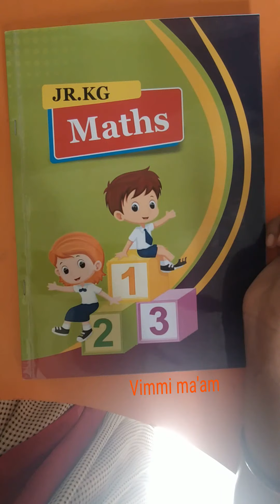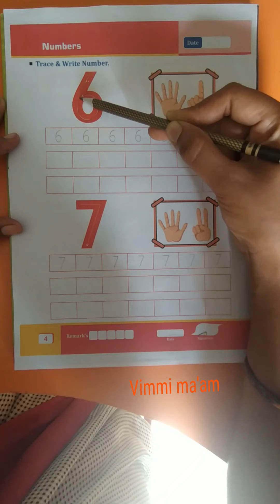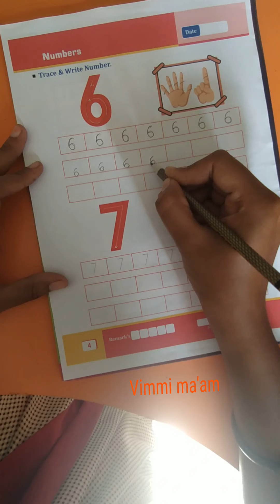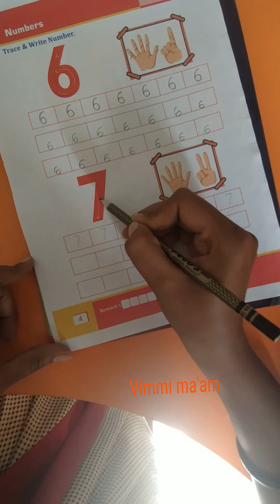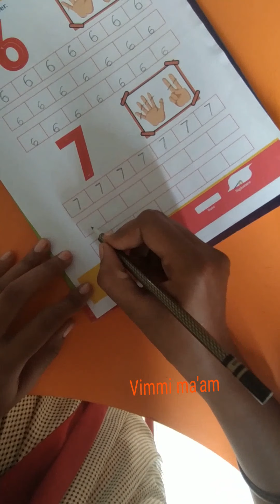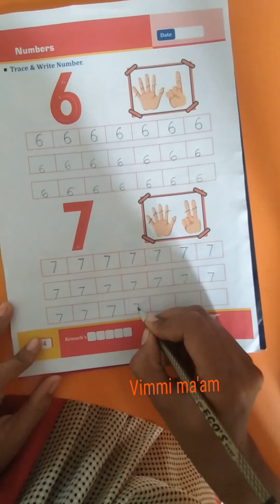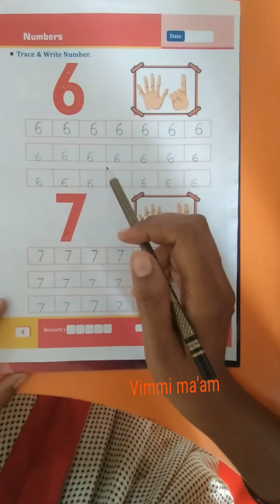Jr.kg. maths (number 6 and 7) by Vimmi ma'am